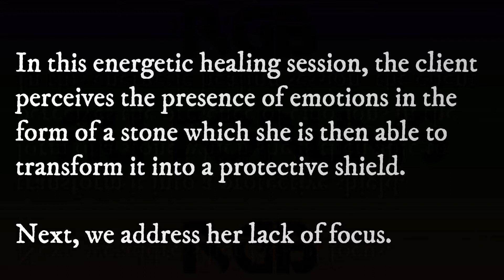Clearing the Fog (Introspective Hypnosis)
This is part of an Introspective Hypnosis session.
Introspective Hypnosis is a method that combines several techniques such as past life regression, role change, spirit releasement, and forgiveness therapy.

In this energetic healing session, the client perceives the presence of emotions in the form of a stone which she is then able to transform into a protective shield. Next, we address her lack of focus.